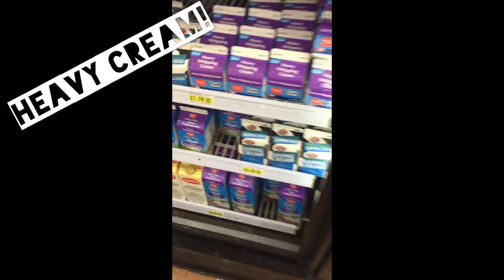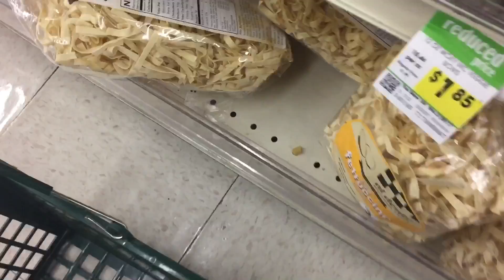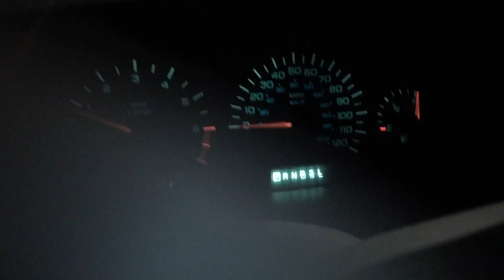Sara King ASL 1 Movie